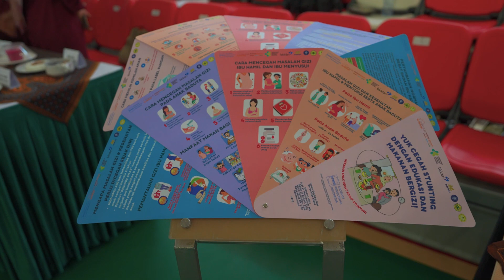Gas Kipas Stunting - Kolaborasi Inklusif Atasi Stunting